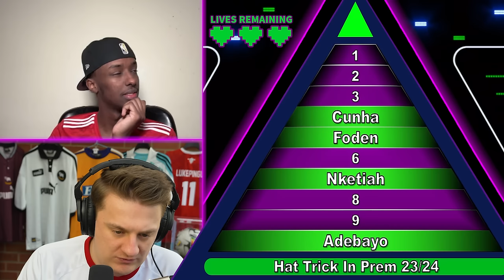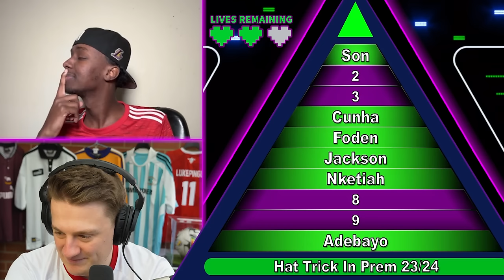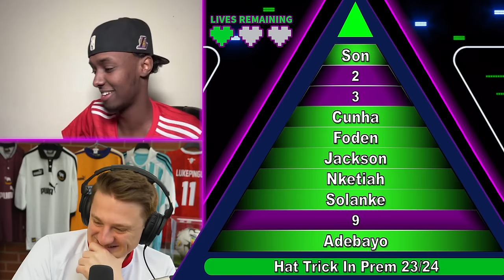FOOTBALL TENABLE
FOOTBALL TENABLE Vs ABZ

🔥 Get ready for an exhilarating football trivia showdown as we go head-to-head against Jamie Hutchinson in "FOOTBALL TENABLE Vs ABZ"! ⚽️🧠 Join us in this epic battle of football knowledge as we tackle a series of challenging questions, aiming to prove who truly knows their stuff when it comes to the beautiful game.

In this special edition of FOOTBALL TENABLE, we've curated a lineup of questions that will put both teams to the test. From iconic players to historic moments, we'll explore the vast landscape of football trivia, challenging ABZ and ourselves to recall the names, events, and details that have shaped the world of football.

🌟 Play along with us, make your guesses in the comments, and see if you can outsmart Jamie Hutchinson in this ultimate test of football expertise. It's not just about winning – it's about celebrating our shared passion for the game and reveling in the joy of football trivia!

Don't forget to hit the like button if you're excited for the challenge, subscribe for more thrilling football content, and ring the notification bell to stay tuned for our upcoming showdowns!

⚡️ Ready to put your football knowledge to the test? Hit play now and let the FOOTBALL TENABLE showdown against ABZ BUSQUETS begin! Who will emerge as the ultimate football trivia champion?
Join us as we combine the classic game of Tic Tac Toe with mind-boggling football trivia. Each square on the board represents a football-related question, and we must answer correctly to claim it. But beware, our opponent's vast knowledge may give them an edge in this exciting head-to-head battle!

Will you be able to navigate through the trivia minefield and come out on top? Put your own football knowledge to the test as you watch the twists and turns of this gripping game unfold. Cheer for your favorite team and show off your expertise in the comments section!

Don't miss out on this clash of wits between football enthusiasts! It's time to prove your skills in Football Tic Tac Toe and see if you have what it takes to defeat the football genius!

Get your game face on, and let the Football Tic Tac Toe battle begin! Who will emerge victorious? Tune in now and find out!